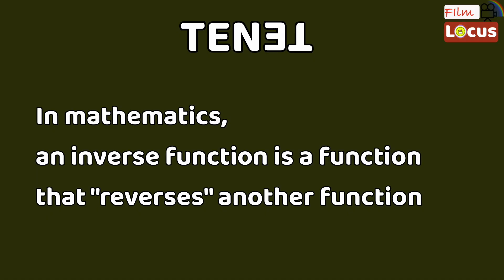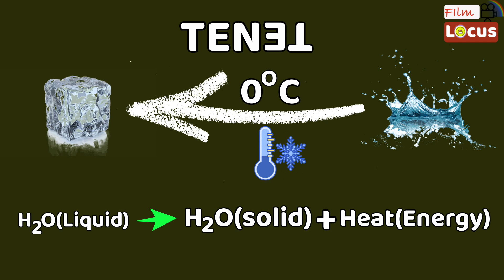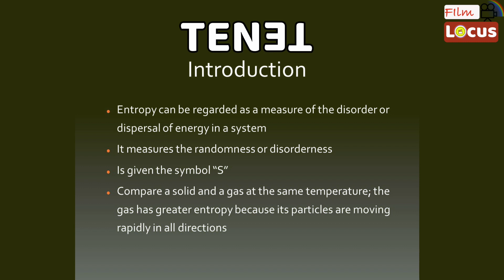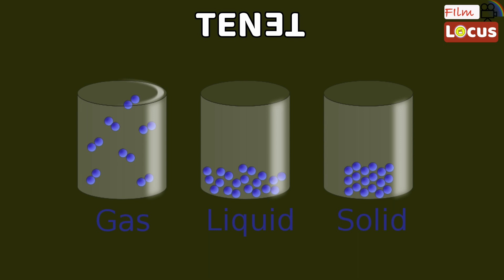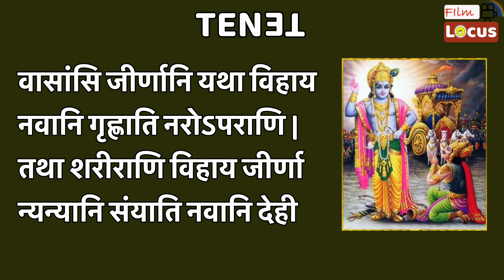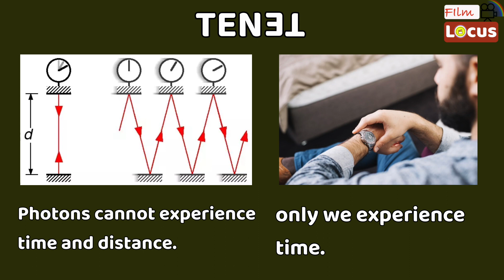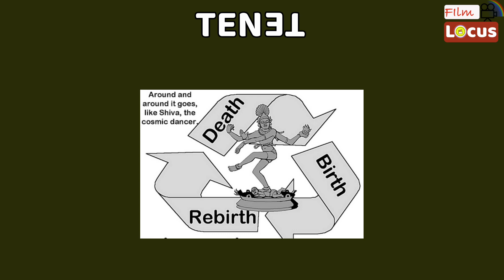Concepts in Tenet Movie | What is Time Inversion | Entropy | Christopher Nolan | FILM LOCUS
Tenet is a 2020 science fiction action-thriller film written and directed by Christopher Nolan, who produced it with Emma Thomas. A co-production between the United Kingdom and United States, it stars John David Washington, Robert Pattinson, Elizabeth Debicki, Dimple Kapadia, Michael Caine, and Kenneth Branagh. The plot follows a secret agent (Washington) as he manipulates the flow of time to prevent World War III.